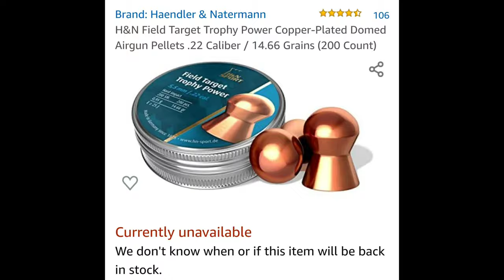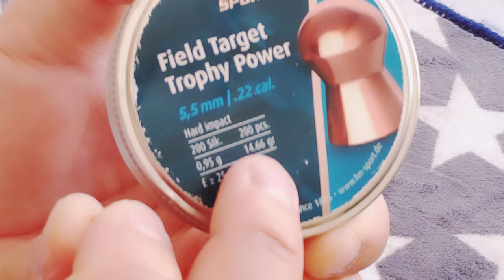H&N Field Target Trophy Power Copper 22 Pellets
"Review" H&N Field Target Trophy Power Copper Plated Domed Airgun Pellets .22 Caliber / 14.66 Grains (200 Count)

Description

Medium-weight, extremely accurate pellet with flat trajectory for long ranges. No lead-fouling, improved drive in the barrel, no contact with lead thanks to special copper coating (20 % harder than comparable lead pellets). exceptional aerodynamic design for high impact and improved penetration.

Features & details

Excellent for hunting and target shooting / Match grade quality

Content: 300 air gun pellets

Pellet Caliber/Weight . 177 / 8. 8 Grains

For air pistols / rifles with a minimum muzzle energy of 12 ft. lbs

Screw-on lid prevents accidental pellet spills

Product information

Item Package Dimensions L x W x H3.23 x 2.76 x 0.71 inchesPackage Weight0.24 KilogramsItem Dimensions LxWxH2.6 x 2.6 x 0.87 inchesItem Weight240 GramsBrand NameHaendler & NatermannModel NameH&N Field Target Trophy Power Copper-Plated, .177 Cal, 8.80 Grains, Round Nose, 300ctMaterialCompositeSuggested UsersUnisex-adultManufacturerAir VenturiPart NumberPY-P-836Included ComponentsAirgun Ammo

Additional Information

ASIN: B003XEA01O